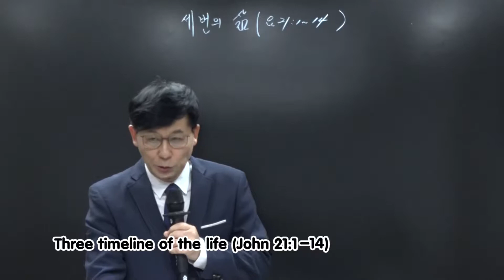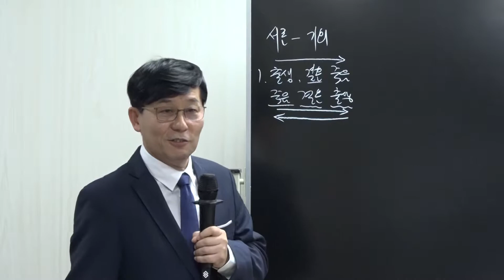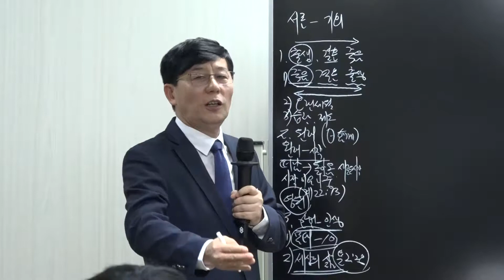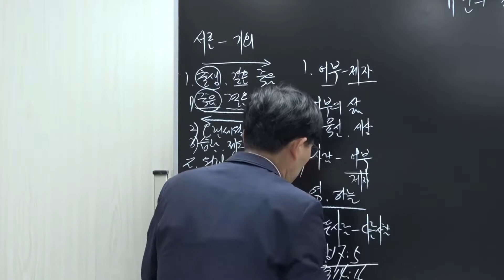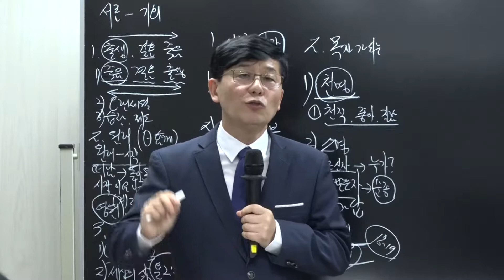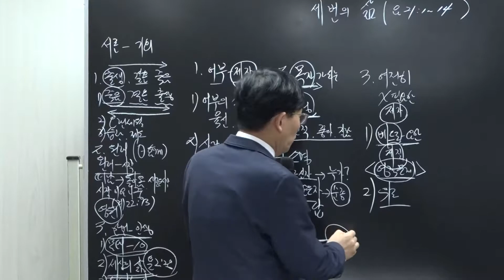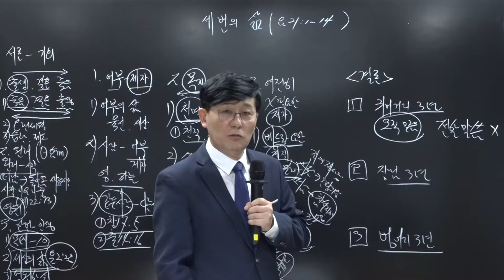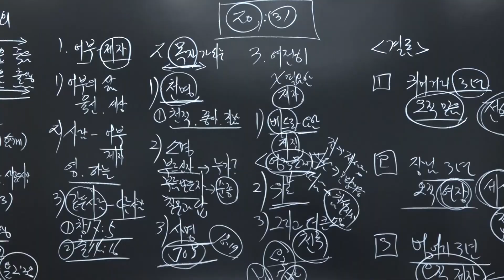Pulpit Local Message: Three timeline of the life (John 21:1-14)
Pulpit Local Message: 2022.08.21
Title: Three timeline of the life (John 21:1-14)
by Ps. Hyun Tae Cho
At Bangkok Yewon Church